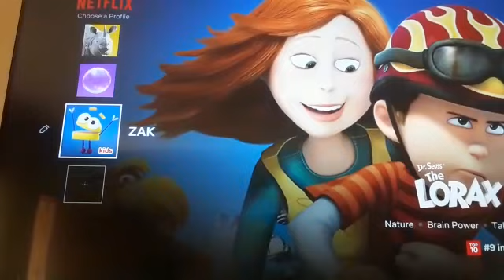demi Lovato solo